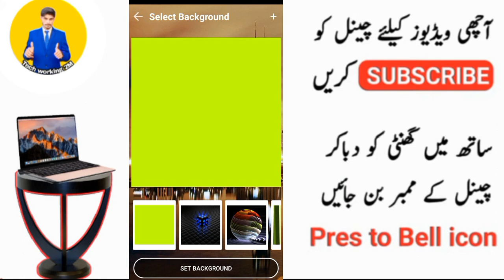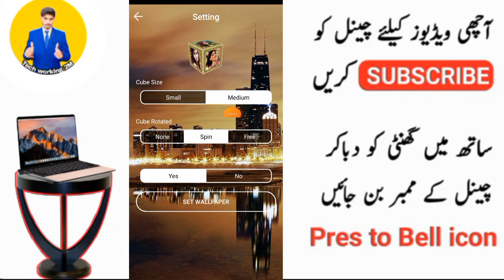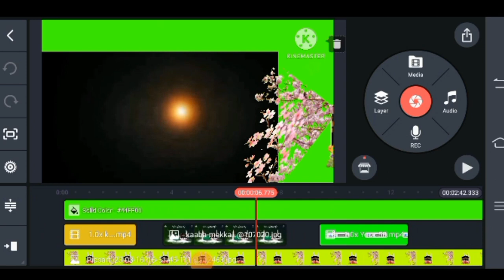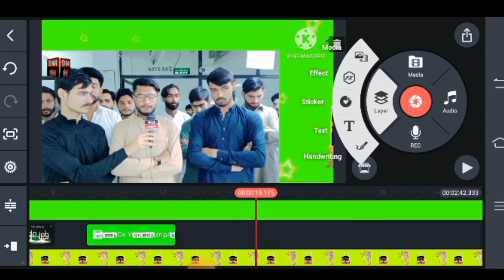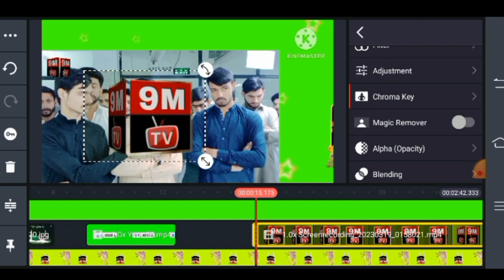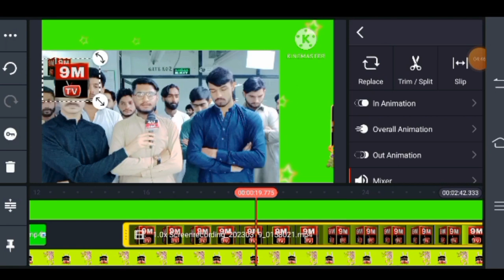Ghumne Wala 3D Logo banane ka tarika | How To Make 3D Rotating Logo In mobile & pc | tech working 2M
ghumne wala logo banane ka tarika

ghumne wali laddu banane ka tarika

ghumne wala aeroplane banane ka tarika

ghumne wala bulb banane ka tarika

ghumne wali light banane ka tarika

ghumne wali kursi banane ka tarika

ghumne wala logo kaise banaye

ghumne wala logo kaise banaye kinemaster

ghumne wala logo kaise banaye mobile se

ghumne wala logo kaise banaye pe

ghumne wale logo kaise banaye in pc

ghumne wala logo kaise banaye filmora
ghumne wala light banane ka tarika

ghumne wala logo kaise banaye mobile pe asim official tv

ghumne wale logo kaise banaye 2023

ghumne wale logo kaise banaye mobile se l

how to make 3d rotating logo in mobile

ghumne wale logo kaise banaye filmora